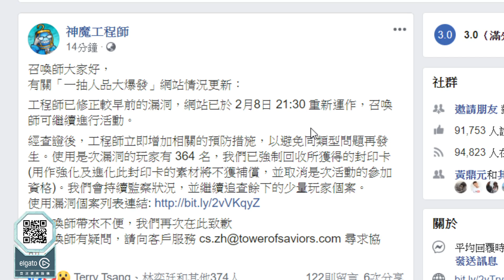【神魔之塔】無限選卡bug『官方硬起來了！』使用BUG直接沒收！【一抽人品大爆發】【阿紅實況】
歡樂的包容者 豁然慰藉 地獄級 容納侵蝕 ‧ 阿爾瓦撒
人骨成劍 奪夫之仇 地獄級 墓劍銘 ‧ 干將莫邪
【HUNTER x HUNTER】【幻影旅團】